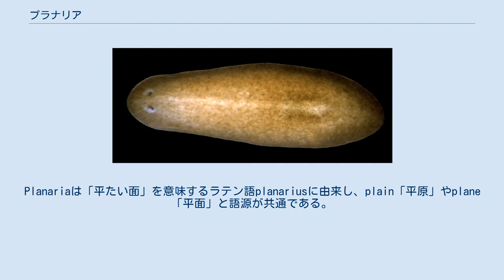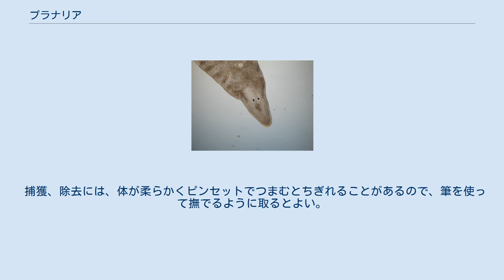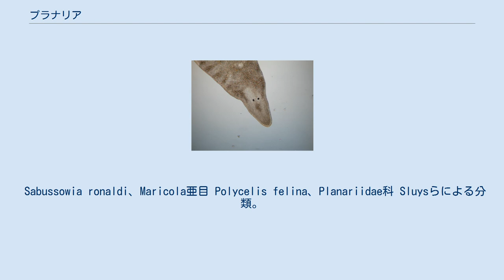プラナリア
プラナリア（英: Planarian Flatworm）は、扁形動物門有棒状体綱三岐腸目（さんきちょうもく）に属する動物の総称。
プラナリア（三岐腸目）が属する自由生活性の扁形動物は、体表に繊毛があり、この繊毛の運動によって渦ができることから、ウズムシと呼ばれる。
淡水、海水および湿気の高い陸上に生息する。
Planariaは「平たい面」を意味するラテン語planariusに由来し、plain「平原」やplane「平面」と語源が共通である。
 腹面中央にひだ型咽頭があり、腸主管は三岐に分かれ、一方は咽頭前方に、2本はその両側を後方に達する。
この腸主管の分岐が三岐腸目（さんきちょうもく）の名前の由来となっている。
イトミミズやアカムシ（ユスリカの幼虫）を食べさせると、全身の消化管に入ってゆく様子が見え、全身に消化管が分岐していることを観察できる。
肛門はない（扁形動物門全体の特徴）。
脊髄も無いかご状神経系を持ち、目は杯状眼であり、レンズがない。
光を感じることはできる。
ナミウズムシの場合眼は1対だが、カズメウズムシなどたくさんの眼を持つものもいる。
 著しい再生能力を持つことから、再生研究のモデル生物として用いられる。
進化的には前口動物と後口動物の分岐点に位置し、三胚葉性動物・脳を持つ動物として最も原始的であることから、比較発生学・進化発生生物学でも用いられる。
雌雄同体である特性から、生殖生物学でも扱われる。
水質の変化に著しい影響を受けることから、指標生物でもある。
 また、プラナリアは雑食であるが、主食として魚・肉・昆虫（動物質系の物）などが挙げられる。
 生物学でプラナリアという場合、日本ではサンカクアタマウズムシ科ナミウズムシ属のナミウズムシであることが多い。
 有性生殖と無性生殖ができる。
水質や水温などの生息環境が悪化すると、次第に腹部がくびれてきて2つに分裂してしまう。
 プラナリアの再生能力は著しく、ナミウズムシの場合は前後に3つに切れば、頭部からは腹部以降が、尾部側からは頭部が、中央の断片からは前部の切り口から頭部、後部の切り口から尾部が再生される。
このような、各部から残りの部分が正しい方向で再生されることを「極性がある」といい、具体的には何らかの物質の濃度勾配ではないかとされている。
再生が秩序正しく行われるための体内の濃度勾配を司る遺伝子として、Nou-darake遺伝子が同定されている。
 「プラナリアの頭部を切断して、尾部から再生させた個体に、切断前の記憶が残存している可能性」を示唆する実験結果が、タフツ大学のタル・ショムラット (Tal Shomrat) とマイケル・レヴィン (Michael Levin) によって報告されている。
 プラナリアは日本中の川の上流に生息しており、石や枯葉などの裏に張り付いている。
主にカゲロウの幼虫などの水生昆虫を餌としている。
また、アクアリウムなどではプラナリアが大発生する事があり、害虫として嫌われている。
 捕獲、除去には、体が柔らかくピンセットでつまむとちぎれることがあるので、筆を使って撫でるように取るとよい。
また餌となるものを入れておびき寄せる捕獲器も市販されており、自作する者も居る。
 捕獲器に入ったものは得てして内部の水質悪化により短時間で死に至る場合が有るので、生態観察などを目的とする場合は速やかに取り出す必要がある。
 Sabussowia ronaldi、Maricola亜目 Polycelis felina、Planariidae科 Sluysらによる分類。